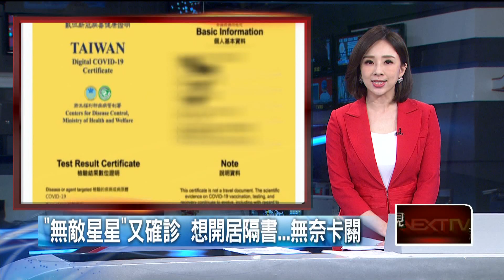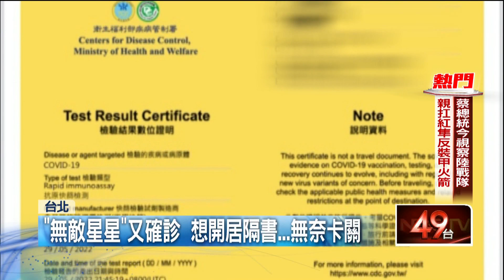「無敵星星」又確診！ 想開居隔書卻「卡關」 衛生局：不算2次確診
一名確診者康復解隔離之後，不到1個月再度出現嚴重感染症狀，自行快篩後呈陽性，還被醫院判定為「二次感染」，不過當他要申辦後續請假隔離事宜，卻無法上傳通報系統，讓他相當困擾，詳細瞭解後才發現，原來他還在中央規定的3個月「隔離星星」範圍，無法二次通報。